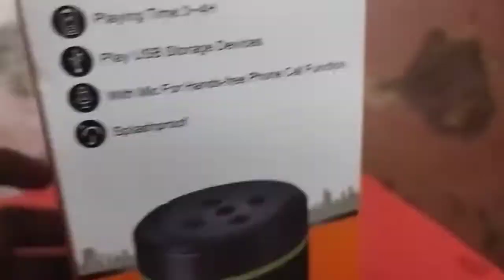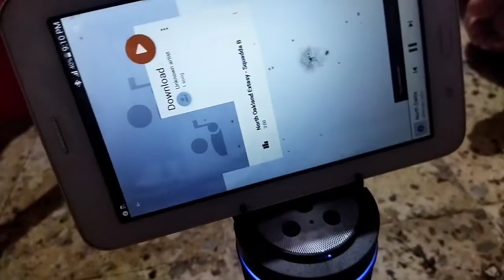WORLD'S CHEAPEST Wireless Speaker KT-125 Bluetooth Speaker दुनिया का सबसे सस्ता ब्लूटूथ स्पीकर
This is a video on world's cheapest Bluetooth Speaker

दुनिया का सबसे सस्ता ब्लूटूथ स्पीकर

WE LIKE TO HEAR YOUR FEEDBACK ABOUT THIS VIDEO PLZ COMMENT IT IN COMMENT SECTION!!